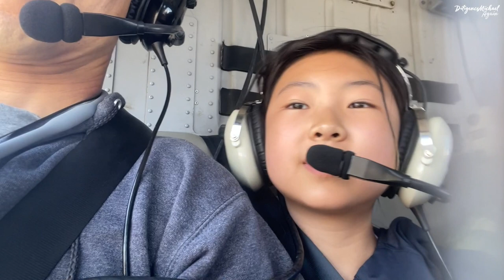Snorkeling and Activities in Honolulu; Find out what activities are worth the money!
💻 Our family went to Honolulu, Hawaii in 2023. This video is about the activities we did and our top recommendations for the value of the money. Enjoy the activities through the video!

🎵 Music 1
  Fairy Islands by Veacesslav Draganov - Artlist
🎵 Music 2
  Moments to Remember by Josh Leake- Artlist
🎵 Music 3
  Mr Garita by Randy Sharp - Artlist
🎵 Music 4
  FAS Sounds by Sunny Summer - Artlist
🎵 Music 5
  What We’ve Built by David Morton - Artlist
🎵 Music 6
  Possibilities by Josh Leake- Artlist

   1) iPhone 12 Pro,
   2) GoPro Hero 6,
   3) GoPro Hero 8, and
   4) inal Cut Pro X.